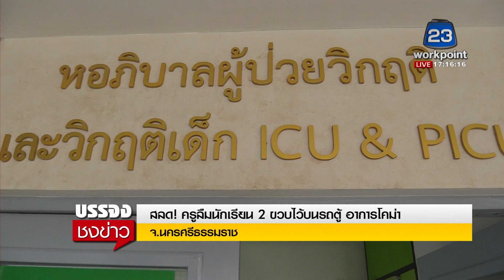สลด! ครูลืมนักเรียน 2 ขวบไว้บนรถตู้ อาการโคม่า | บรรจงชงข่าว 14 ส.ค. 63